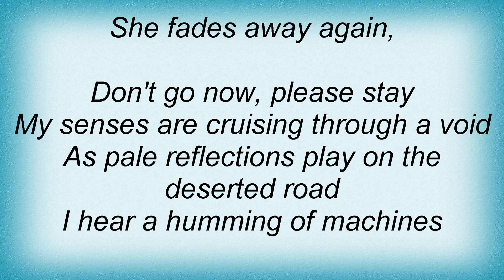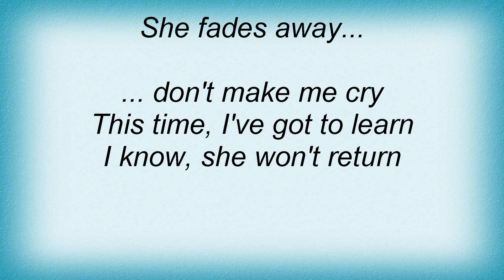Alphaville - She Fades Away Lyrics